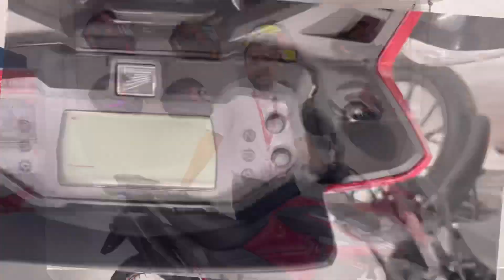🔥XRE190 ☄️LISTA PARA LA AVENTURA🤯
Bueno muchachos el día de hoy traemos la Xre190,una motocicleta para los usuarios que les gusta el tema de la aventura q perfectamente pasará por cuál tipo de terreno.